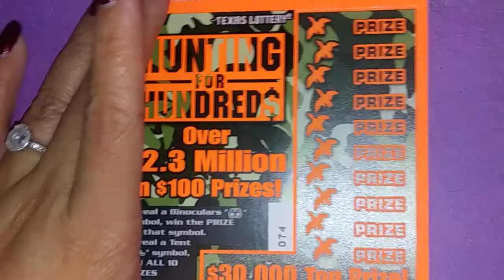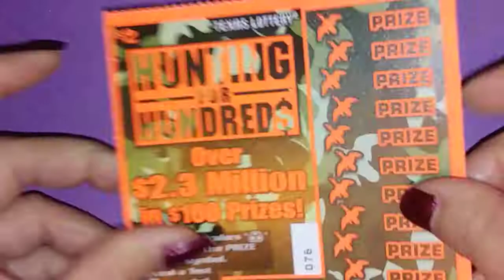STILL HUNTIN FOR HUNDRED$ & A TENT TOO !! 😂😂